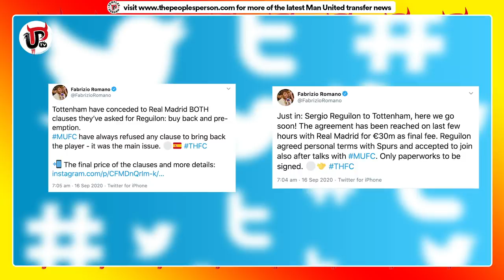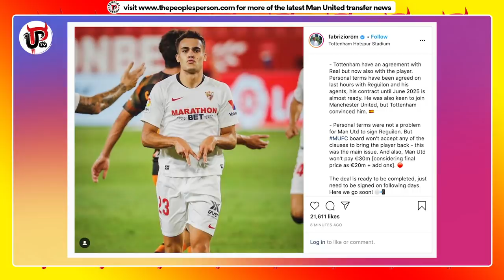HERE WE GO: Reguilon to Spurs NOT Man Utd Romano Confirms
Sergio Reguilon to Tottenham Hotspur, here we go. Fabrizio Romano has confirmed Reguilon will join Spurs NOT Man United after Spurs agreed to both a buy-back clause and a first refusal which Real Madrid asked for,. What's your reaction to the news? Have United made the right decision with Reguilon or not?